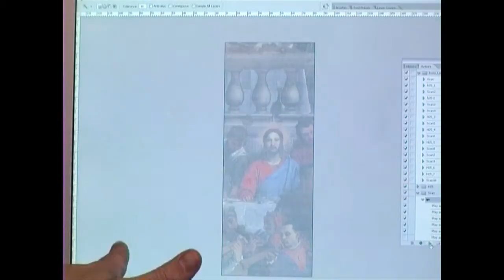A facsimile of the Wedding at Cana by Paolo Veronese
Con lo svelamento del facsimile de Le Nozze di Cana, l'11 settembre 2007 nel Cenacolo palladiano dell'Isola di San Giorgio Maggiore, è stata inaugurata a San Giorgio Maggiore la mostra Il Miracolo di Cana. L'originalità della ri-produzione.
La mostra,  è stata progettata e curata dall'Istituto di Storia dell'Arte della Fondazione Giorgio Cini e dall'atelier Factum Arte di Madrid e resa possibile grazie alla collaborazione del Museé du Louvre.